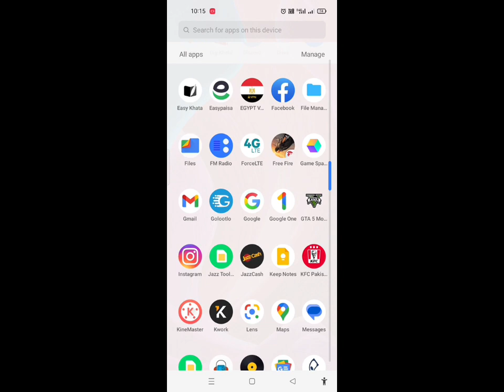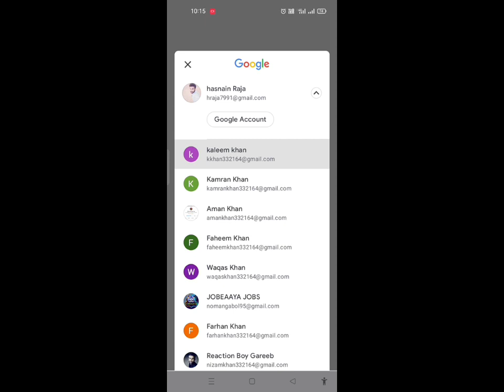Pubg mobile 2.5 update | how to update pubg 2.5 | how to update pubg 2.5 in iOS